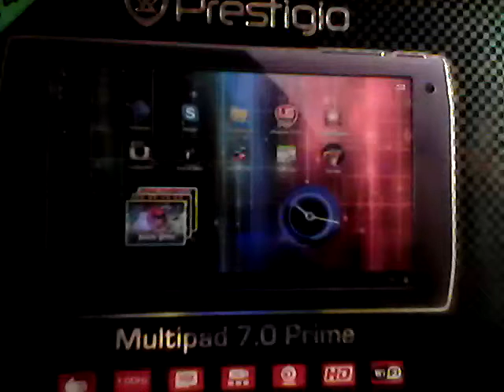Evil Demon (Guitar)